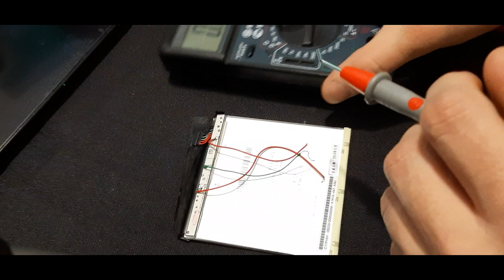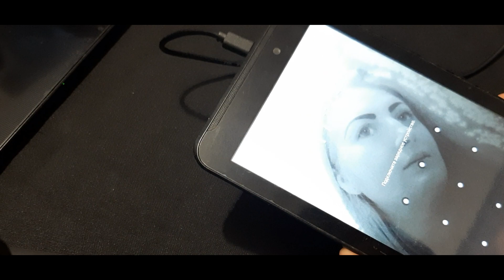Восстановление дорожек разъёма microUSB и замена разъёма на примере Asus FE170CG.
Всем привет друзья! В этом видео мы рассмотрим полный процесс восстановления дорожек разъёма microUSB, после вероломного его вырывания. Реально ли это, на сколько сложно, с какими проблемами можно столкнуться? Смотри видео до конца и ты найдешь ответы, на все вопросы. Не забывай прожимать лайк, подписываться на канал и оставить свое мнение в комментарии.